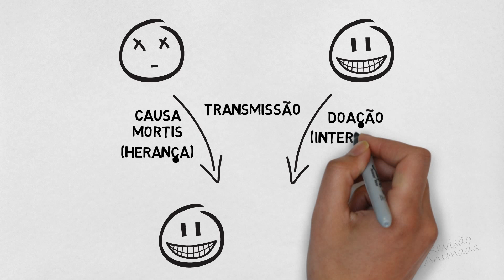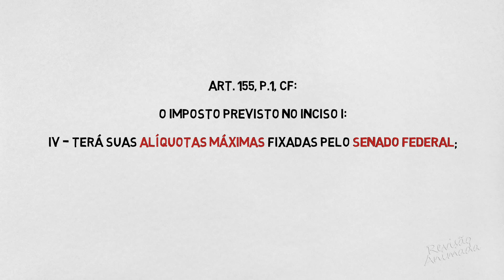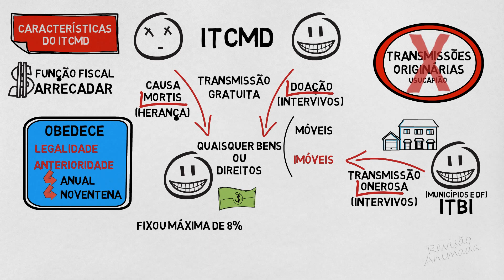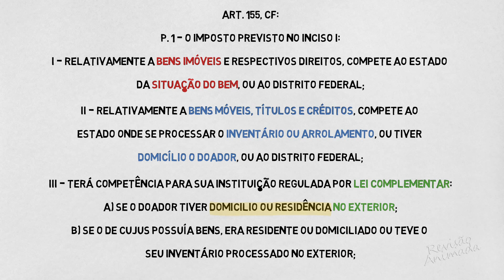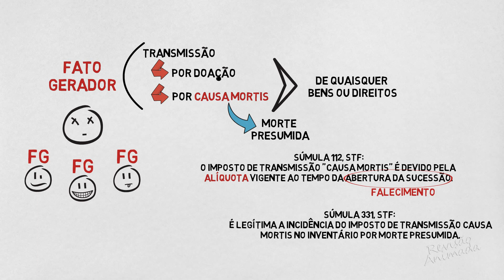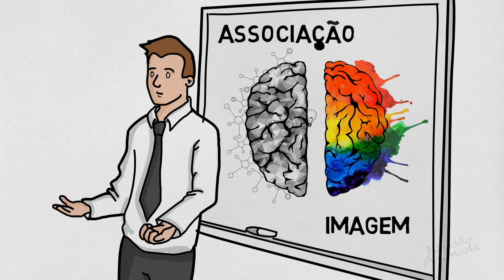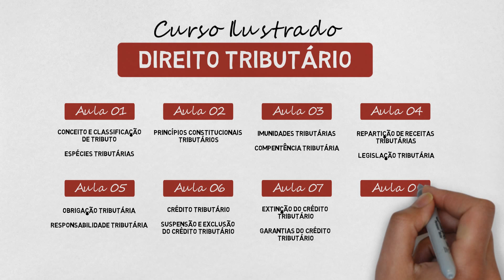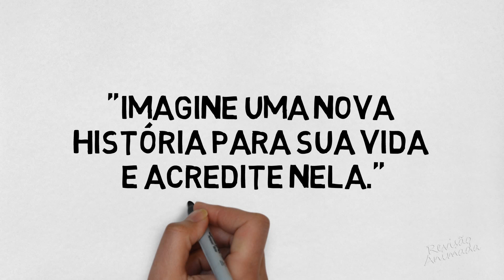ITCMD - Aula Grátis de Direito Tributário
Principais características do Imposto sobre Transmissão Causa Mortis e Doação (ITCMD) de forma rápida e animada, trabalhando imagens e associações para facilitar o aprendizado!

📚 Revisão Animada: um novo jeito de aprender!